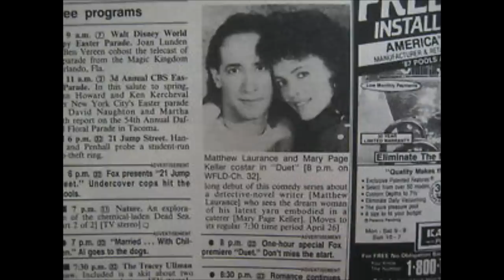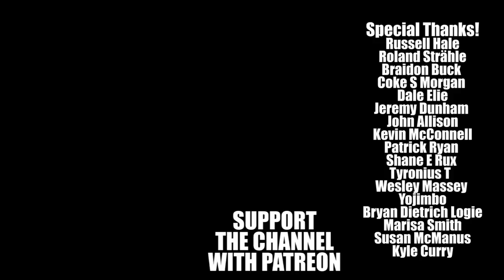5 Forgotten TV Shows Part 13 - The First Year of FOX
Good Bad Flicks goes back to the first year of the Fox Network.